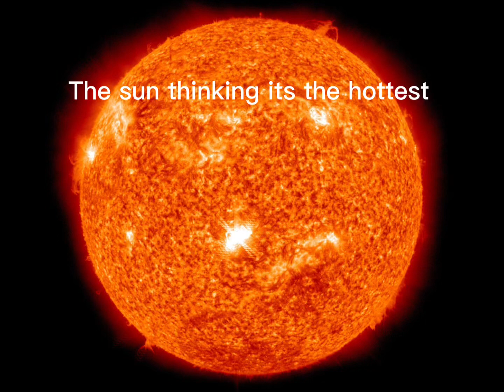🥺dogs springerspaniel bestdogintheworld therapydogs welovedogs